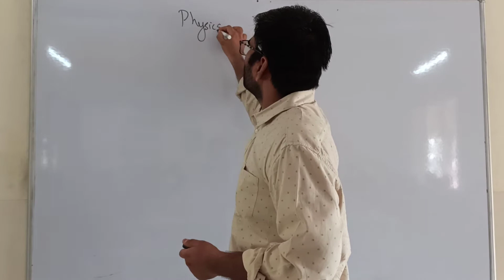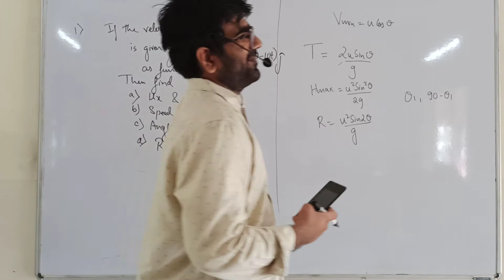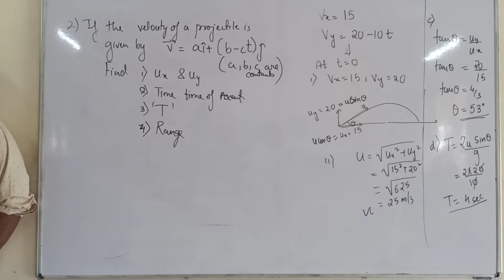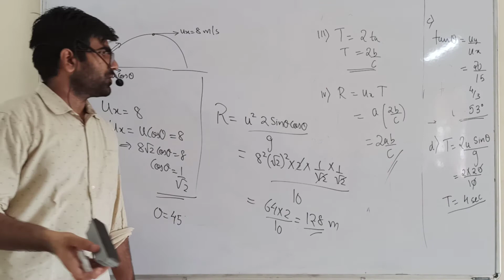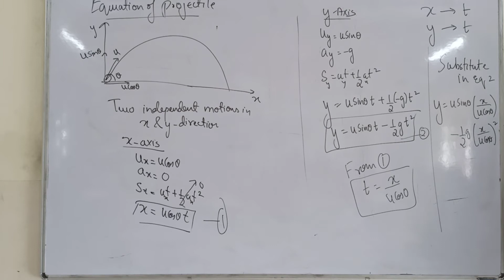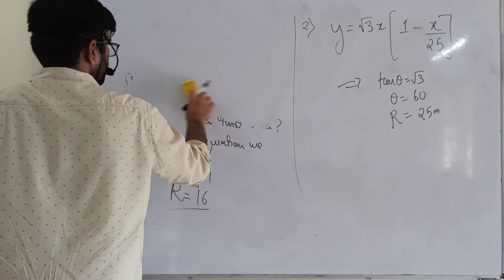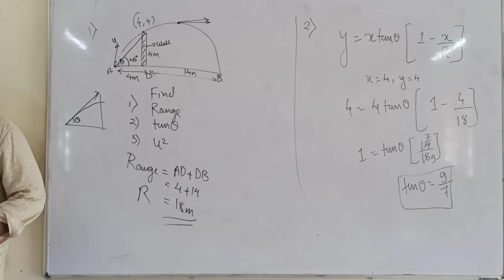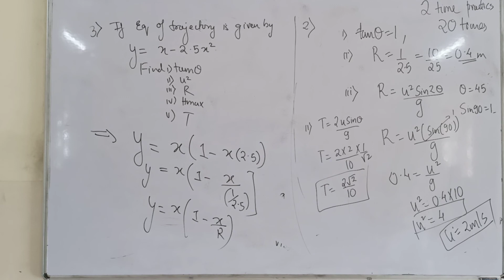Kinematics|| Lec 21 ||3rd September 2021